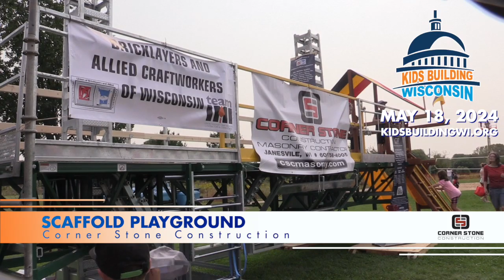Scaffold Playground | Cornerstone Construction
🌟 Adventure Awaits at Kids Building Wisconsin 2024! 🏗️ Join us on May 18, 2024, at McKee Farms Park in Fitchburg, WI, as Corner Stone Construction brings back the amazing Scaffold Playground. Kids, experience the thrill of climbing and sliding down real construction scaffolding for a day filled with fun and excitement! 🎢🏢 Don't miss out on the adventure at Kids Building Wisconsin!